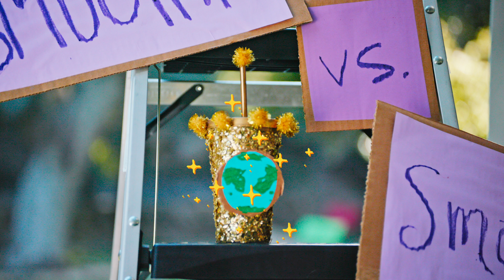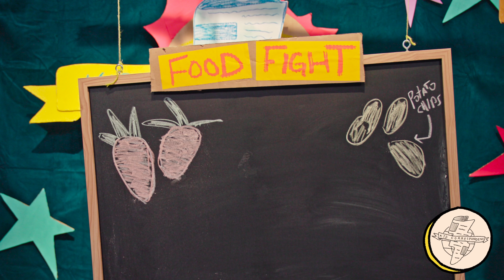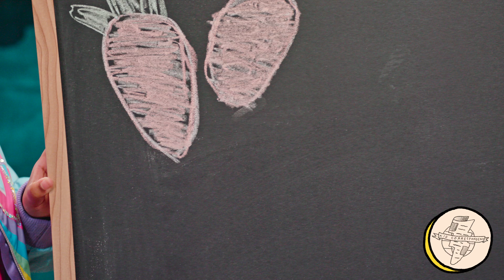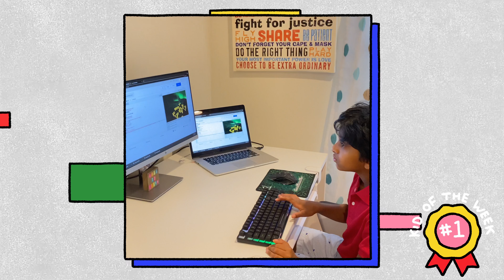Which Snack Is Best For the Planet? | Kid Correspondent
Did you know the snacks we eat can affect the entire climate? Zoinks!!! That’s why Riah and Titus are checking out how making better food choices can help save everyone. Out in the field, Jack and Rosie compete to make the best smoothie for the planet in the Great Earth Shake-Off.

Plus special guest grown-up Chef Marcus Samuelsson stops by to encourage us all to become food detectives and to research what foods are better for the environment. Remember; say no to plastic and food waste and say heck yes to organic!!